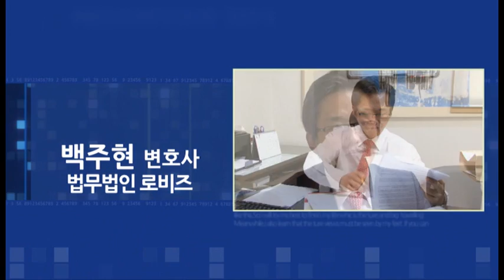전문변호사를 만나다법무법인 로비즈 백주현변호사 110612